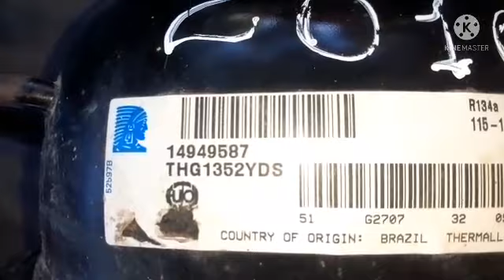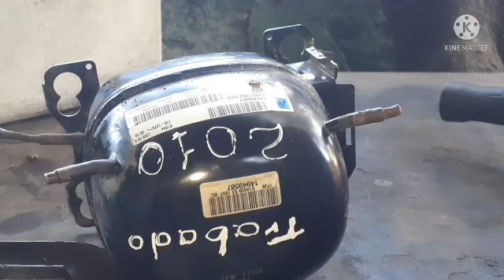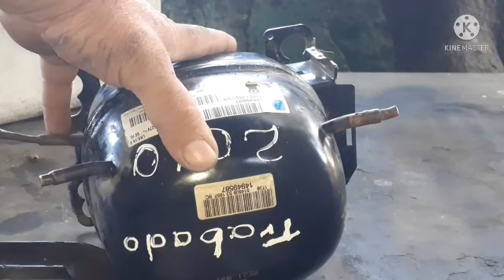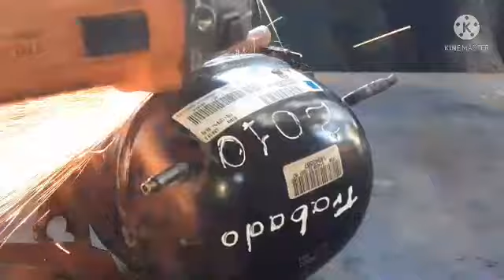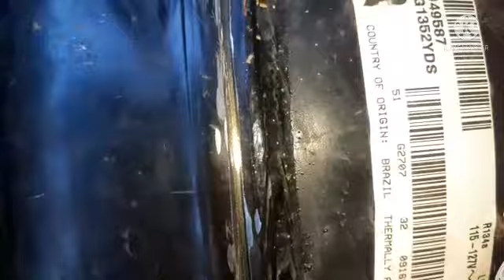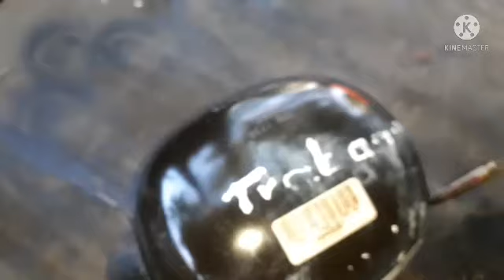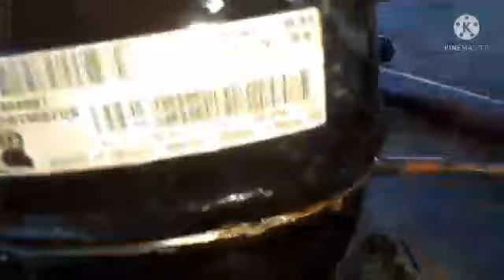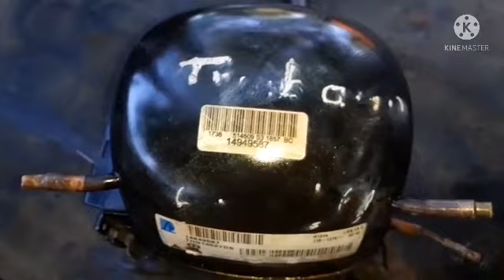☆Como se destapa un motocompresor de refrigeradora? Asi lo hacemos con lujo de detalle☆